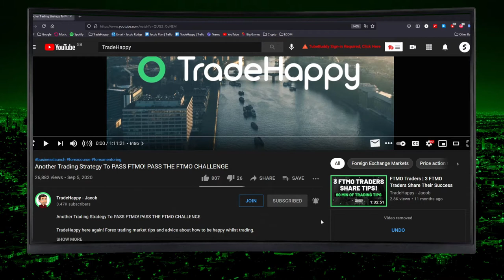Forex Prop Firm Trading | Why You Should Be A Prop Trader In 2021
- Training. If you're trading with a good prop firm, you will get training for your trading, mindset, and life

- More capital. Most traders do not have the capability to fund their account to a decent size, therefore a prop firm will enable you to do that.
 Community of like-minded traders that you can talk to. Some prop firms have communities of funded and non-funded traders that you can discuss trade setups with or learn from.

- Support from a dedicated team to support your trading and life. A good prop firm cares about its traders. TradeHappy for example, we want our traders to succeed, we supply our traders with education, a programmer to help with anything they need and we don't take the other side of your trades, unlike some popular prop firms out there.

Timestamps
0:00 Intro